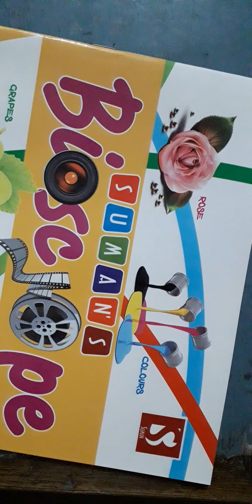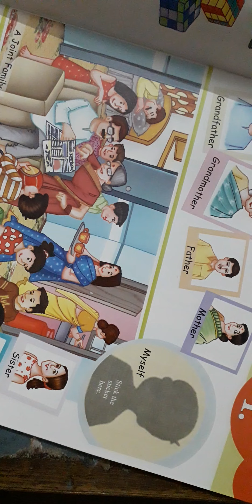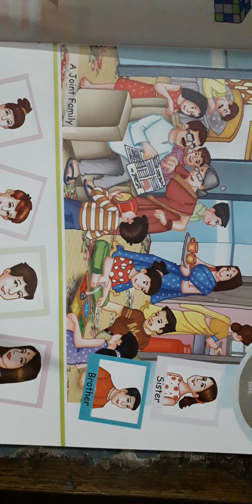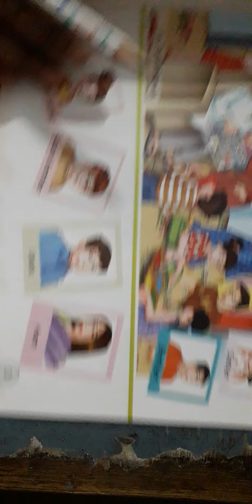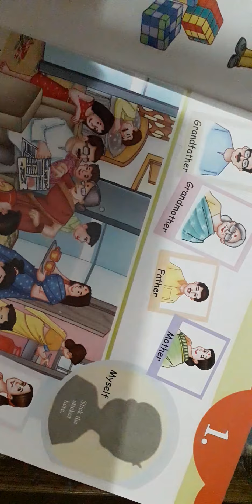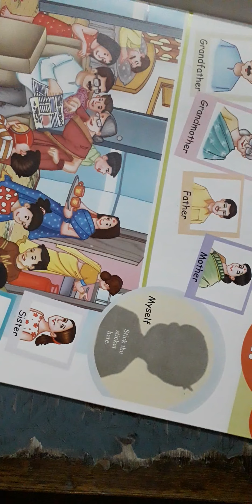Class U.K.G gk